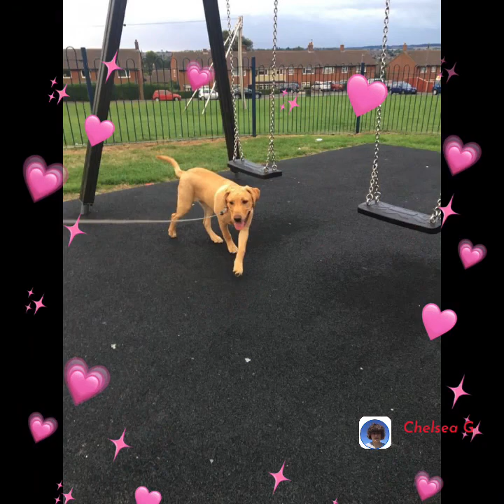All Different parts of life